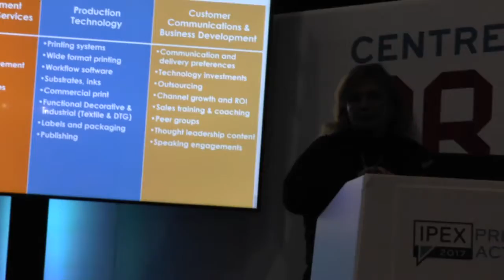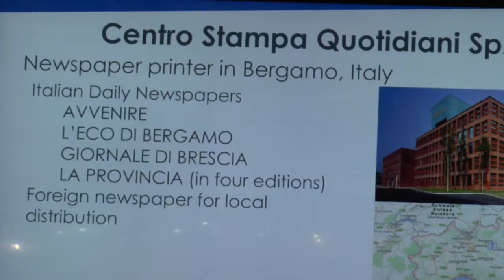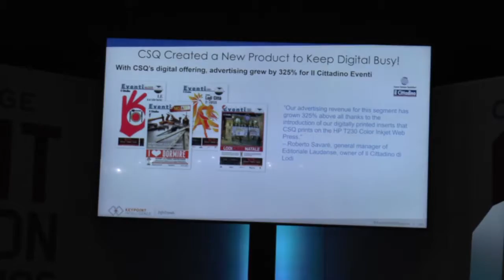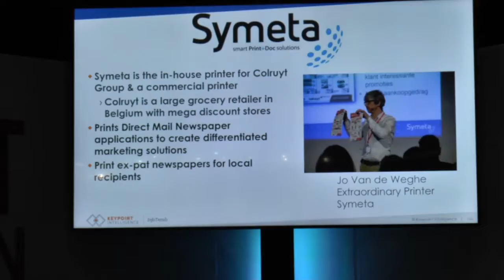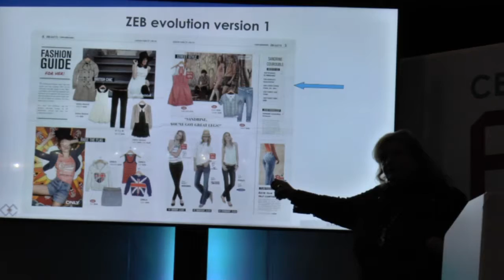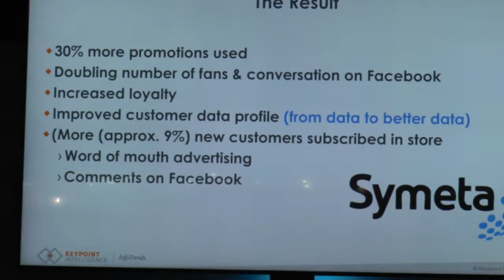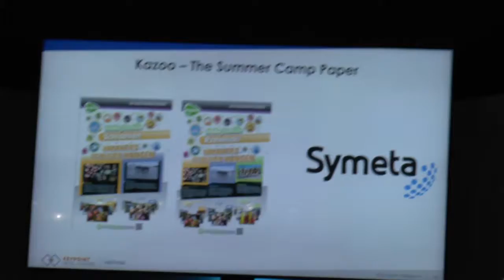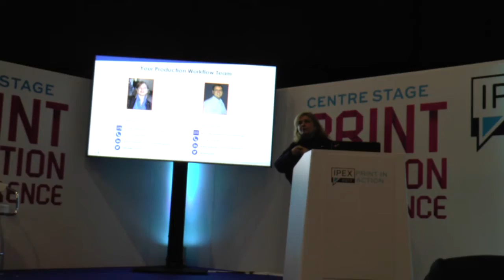Great Newspapers Again - Pat McGrew at IPEX 2017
Part of  Print in Publishing at IPEX 2017. Newspapers can be designed as part of personalised promotion. Several case studies included. Pat McGrew is from InfoTrends / KeyPoint Intelligence.